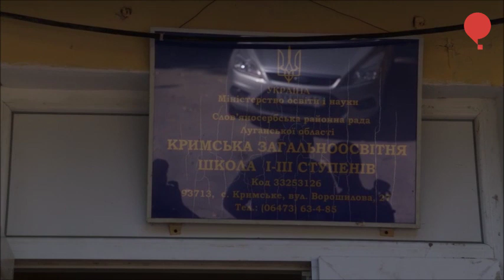Украинская школа в прифронтовом Крымском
Директор школы в полуокруженном селе Крымское рассказала о том, как начался учебный год, сколько детей осталось в поселке, и что будут делать учителя и администрация школы,если военная ситуация снова обострится.